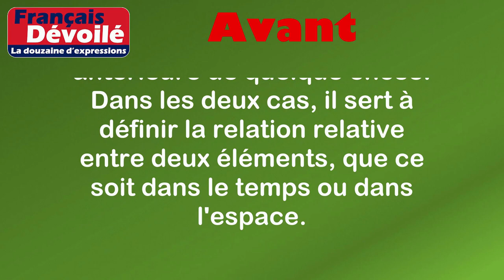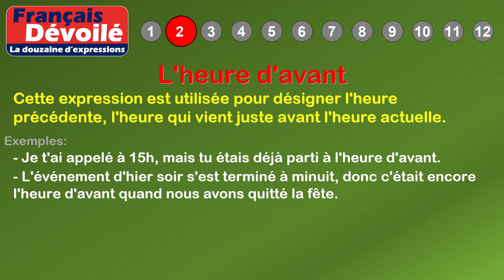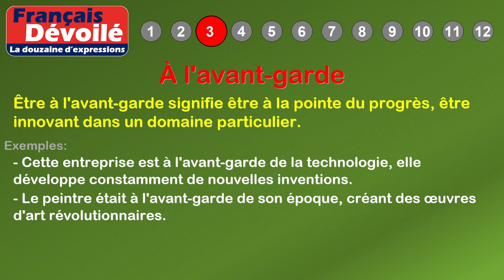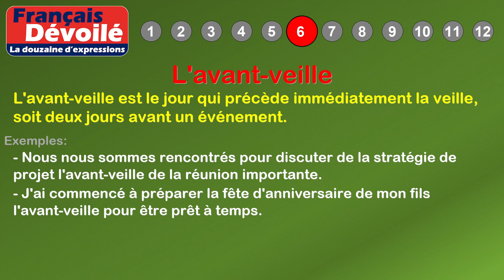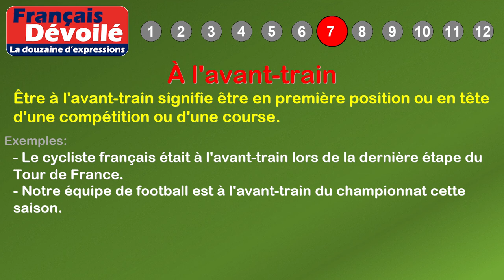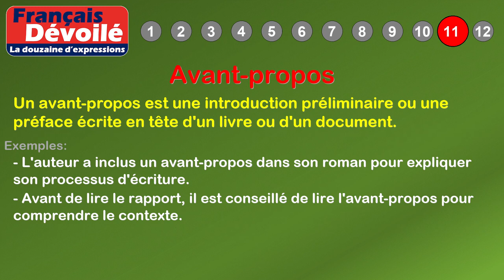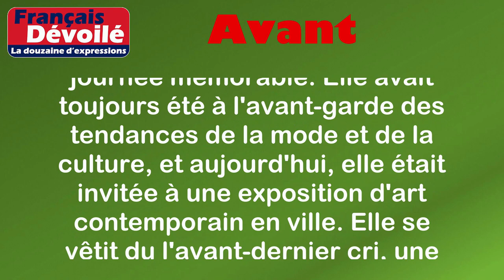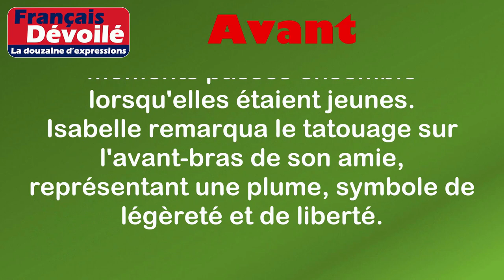Thème - Avant (La douzaine d'expressions)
00:00 Introduction
00:18 Définition: Avant
00:55 1. De l'avant à l'arrière
01:27 2. L'heure d'avant
01:54 3. À l'avant-garde
02:23 4. Tout juste avant
02:50 5. L'avant-dernier cri
03:16 6. L'avant-veille
03:43 7. À l'avant-train
04:09 8. Avant que le coq chante
04:35 9. L'avant-spectacle
05:04 10. Avant toute chose
05:33 11. Avant-propos
06:02 12. Avant-bras
06:43 Histoire